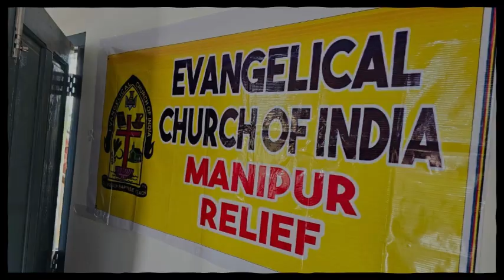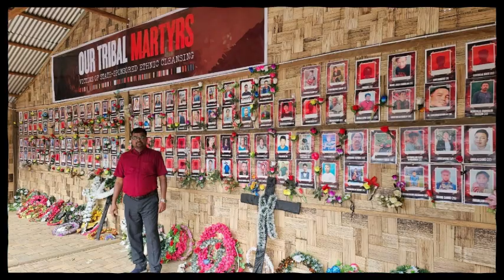18 October 2023